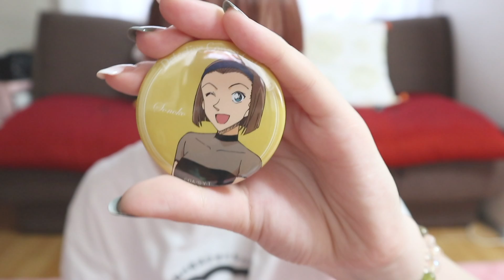【開封】コナンカフェ2019グッズ購入🍎まさかの神引き！！！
コナンカフェ最高でした。幸せな空間！！！！
コラボカフェってなかなか一緒の趣味じゃないと友達誘いにくいからあんまり行けないけど
今回誘ってくれた友達にまじで感謝！！！！！！

動画でも着ているTシャツねぎまグッズが初登場！！